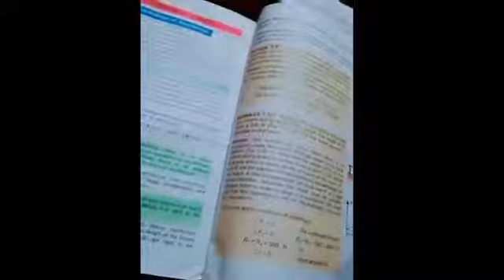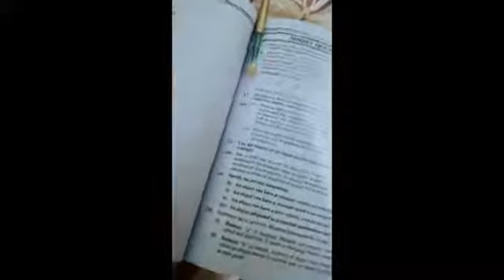Aqifyounis Aqif Younis real voice 2020||Pakistan Punjab College girls and boys tik tok videos